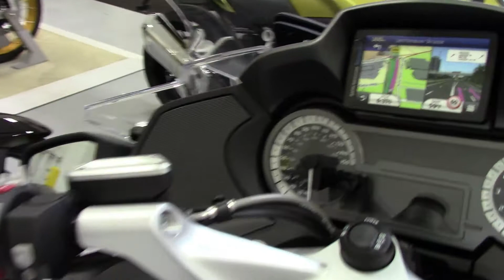2019 BMW R 1250 RT - New Street Bike For Sale - Lodi, Ohio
Please visit Johnny K's Powersports Of Lodi to view this New ALPINE WHITE 2019 BMW R 1250 RT for sale in Burbank, Ohio. Stock

Johnny K's Powersports Of Lodi
Address: 8450 Orrin Dr, Burbank, OH 44214

Description
The new BMW R 1250 RT gives you more freedom than ever before. The variable camshaft control system ‘BMW ShiftCam' ensures consistent power delivery throughout the entire power band, for swift cornering and immense torque on the straights. An increase in engine displacement brings you even more performance - pumping out 136 hp and 105 lb-ft of torque. Experiencing the road ahead is more effortless than ever. You can make your RT unique thanks to the new individualization options. It's your tour, and your bike.

Highlights
Keyless Ride: Thanks to Keyless Ride, you no longer have to spend time looking for your keys before you set off. All you need to do is carry your key in your pocket in order to unlock and start up your motorcycle.
Next-Gen Dynamic ESA (Electronic Suspension Adjustment): Available Next-Gen Dynamic ESA ensures more stable and safer ride characteristics. The system automatically regulates the damping and spring preload of the struts depending on riding conditions and load, and offers the highest level of comfort and traction on all surfaces, even when cornering.
BMW Motorrad Spezial: With BMW Motorrad Spezial, you are getting a customized bike with personal touches and the highest quality standards straight from the factory. At BMW Motorrad Spezial, you will receive select high-quality materials and finishes like the Spezial Option 719 colors with traditional hand-painted accent lines or the exclusive Option 719 Saddle Brown seat. Furthermore, you have the choice between two very high quality and exclusive billet packs, each of which give your bike a very different character. In addition, you can choose from two different Spezial Option 719 wheels to customize your bike even further.
Ride Modes Pro as an option with new features: Ride Modes Pro adds ABS Pro, Enduro ABS, DTC, Dynamic Mode, Dynamic, Pro Mode, Enduro Mode, and Enduro Pro Mode as well as these additional new features: Hill Start Control Pro with selectable automatic brake activation on hills and Dynamic Brake Control.
BMW ShiftCam: Shows what's inside: the new twin-cylinder boxer engine with variable camshaft control.
Wide range of seats: Find the right seat for you from a choice of three different seat options, which are all available with seat heating. In conjunction with Option 719 paints, the Option 719 Saddle Brown seat is also available.
Gear Shift Assist Pro: Gear Shift Assist Pro is a feature known and loved by racers, allowing riders to upshift and downshift without pulling the clutch lever. This means that you always have the handlebars firmly in your grip while reducing shift time and decreasing the impact of the load change on the rear wheel.
Audio system: If all you need for the ultimate touring experience is the right music, then the audio system for your R 1250 RT is an indispensable feature.
Engine
Type: Air/liquid-cooled 4-stroke flat twin engine, double overhead camshaft, one balance shaft and variable engine timing system BMW ShiftCam
Bore x stroke: 102.5 mm x 76 mm
Capacity: 1,254 cc
Rated output: 136 hp (100 kW) at 7,750 rpm
Max. torque: 105 lb-ft (143 Nm) at 6,500 rpm
Mixture control / engine management: Electronic fuel injection with ride-by-wire throttle system
Emission control: Closed-loop 3-way catalytic converter, emission standard EU-4
Performance / Fuel Consumption
Maximum speed: Over 125 mph
Fuel consumption: 50 mpg (WMTC)
Fuel type: Premium Unleaded

Johnny K's is Ohio's #1 source for all powersports equipment, parts and service! With a desire to only provide our customers with the latest and best in the powersports industry, we have a complete inventory of new and used premium powersports, including Can-Am, Indian Motorcycle, Kawasaki, Polaris Industries, Sea-Doo, Ski-Doo, Slingshot, and more! From new ATVs to pre-owned motorcycles, we can match you with the powersports equipment you were meant to ride!